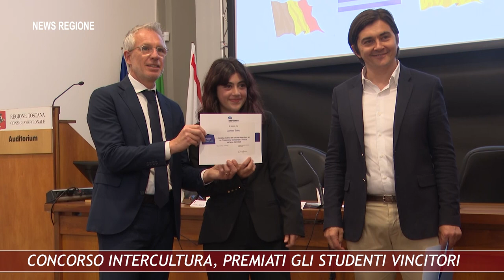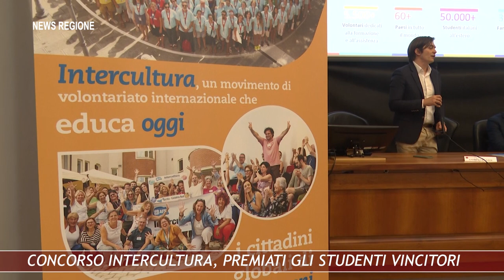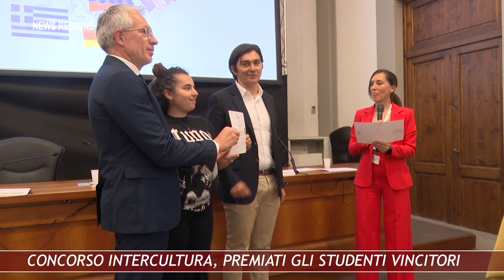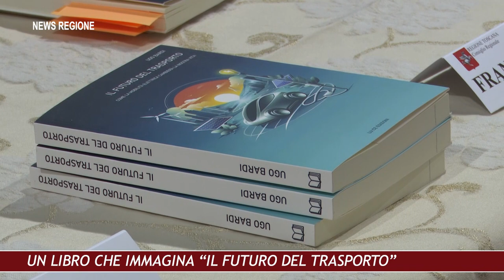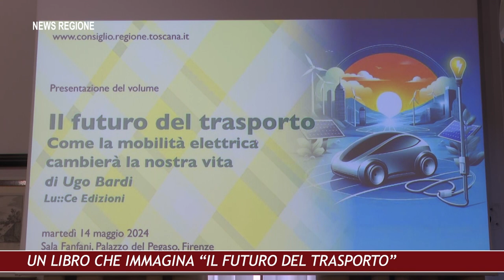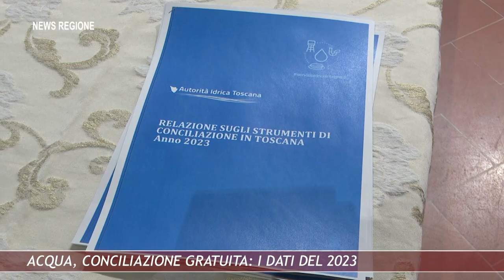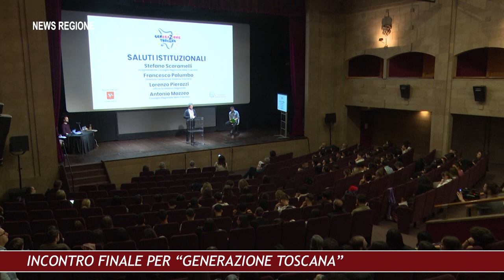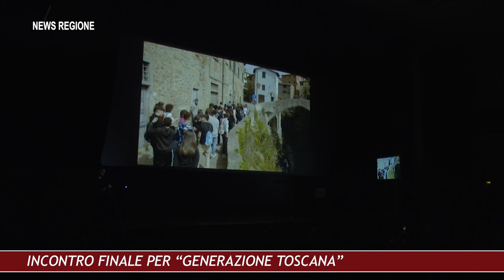Canale 88 NEWS REGIONE 19 17mag24